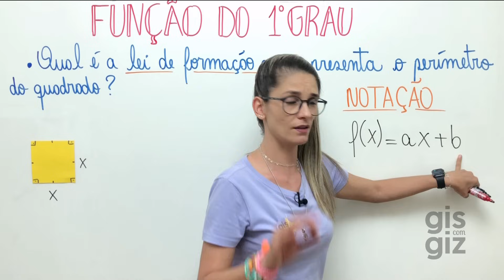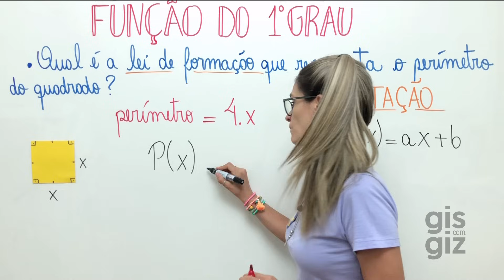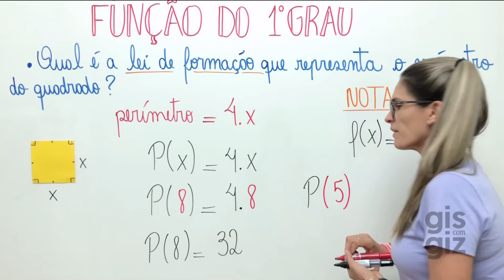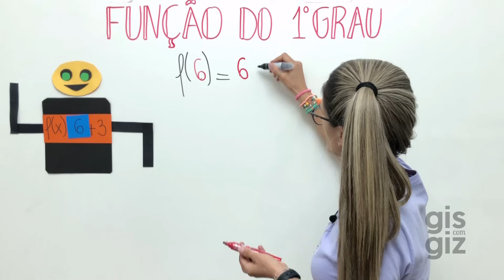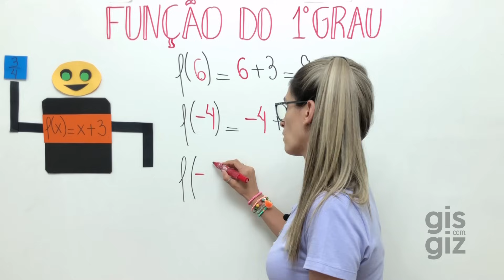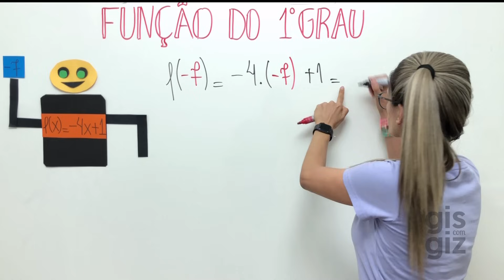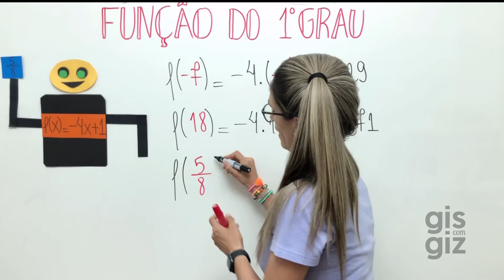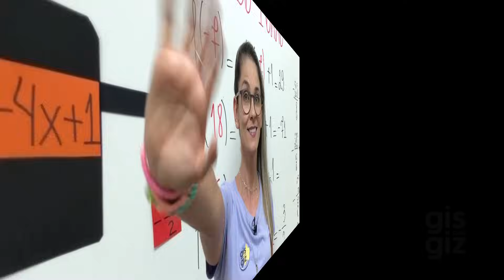FUNÇÃO DO 1 GRAU | VALOR NUMÉRICO DE UMA FUNÇÃO | Prof. Gis/ FUNÇÃO AFIM - AULA 2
VALOR NUMÉRICO DE UMA FUNÇÃO

✅Nesse vídeo você vai aprender  a calcular o valor numérico de uma FUNÇÃO do 1º GRAU. Não deixe de assistir a aula e acompanhar todos os detalhes da explicação. ❤

PRODUTOS NOTÁVEIS. PRODUTO DA SOMA PELA DIFERENÇA DE DOIS TERMOS - Aula 3. 8º ANO \PROF. GIS/

PRODUTOS NOTÁVEIS. CUBO DA SOMA DE DOIS TERMOS - Aula 4. MATEMÁTICA BÁSICA 8º ANO \PROF. GIS/

PRODUTOS NOTÁVEIS. CUBO DA DIFERENÇA DE DOIS TERMOS - Aula 5. MATEMÁTICA BÁSICA 8º ANO \PROF. GIS/

🔻⬇ Conecte-se comigo ⬇🔻

Grande abraço,
Gis Bezerra.